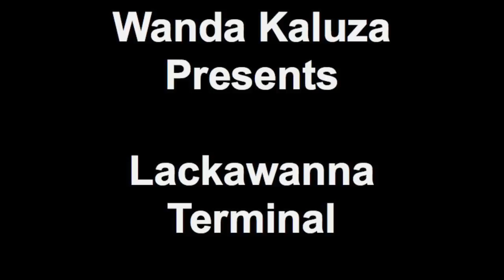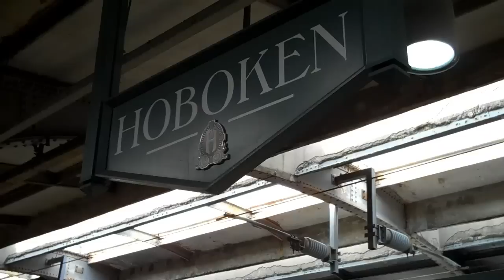Hoboken Lackawanna Terminal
Hoboken Terminal built in 1907 by the Delaware, Lackawanna & Western Railroad is a Beaux Arts Palace of Transportation with a main waiting room featuring vaulted ceilings, wooden benches, grand staircase, chandeliers, ornate metalwork, and a 2,000 square foot stained glass Tiffany skylight.